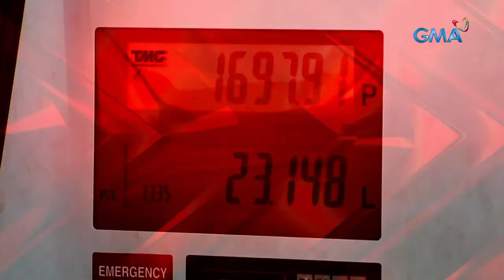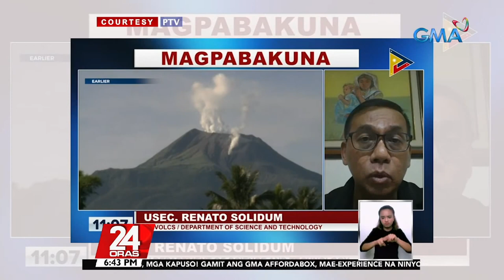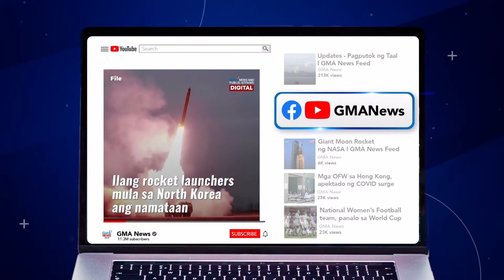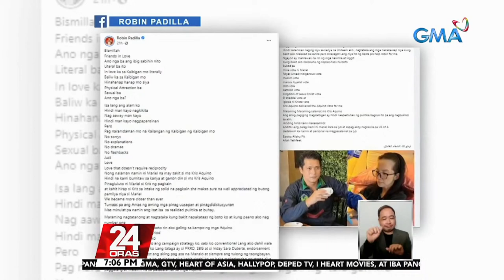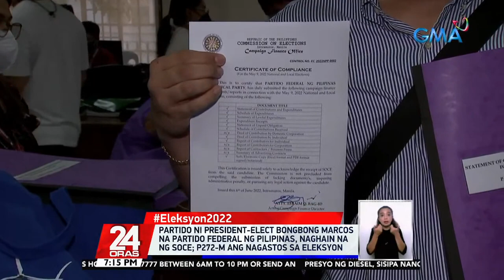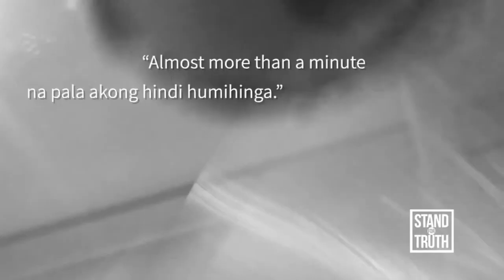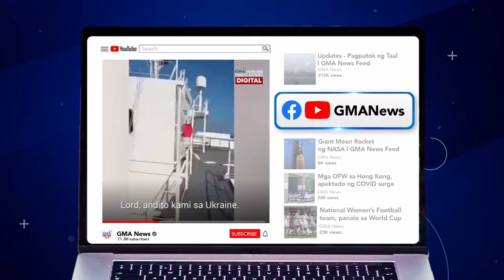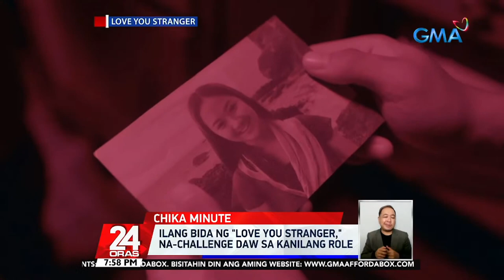24 Oras Livestream: June 6, 2022 - Replay